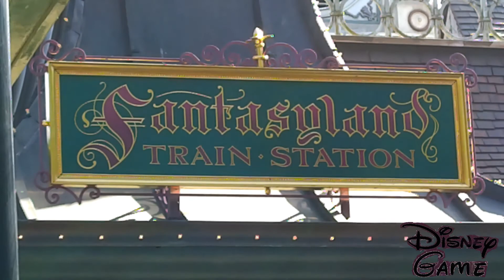Disneyland Railroad-Disneyland Paris 2020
After 2 years of waiting the Disneyland Railroad in Disneyland Paris opent again on July 15.

In this video you will get a full circle tour of Disneyland Park at Disneyland Paris. From Main Street USA to Frontierland. From Adventureland to Fantasyland and from Discoveryland back to Main Street USA.